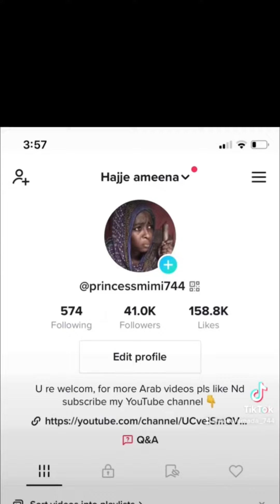5 January 2023